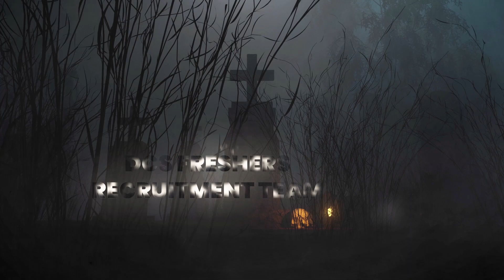Lucifer's Anthapuram | DCS Halloween Special | Das Consultancy Services | DCS Group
You can literally be a ghost, but can’t escape the horror from our coding team bosses! 👻

🎉 Welcome to your Channel Fun door!! 🎉

DCS Freshers Recruitment Team is looking to win on the eve of the DCS Halloween Competition. Will they be able to impress Deepankar das (Founder & MD of DCS Group) and Lineesh Kanaran (Director - Operation, DCS Group)

You can catch other teams' Halloween videos on our youtube channel.